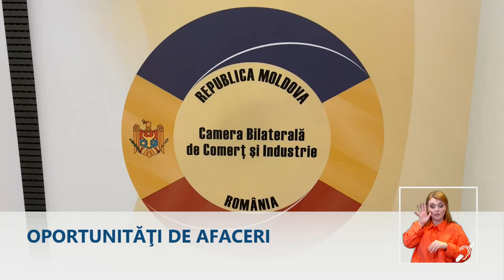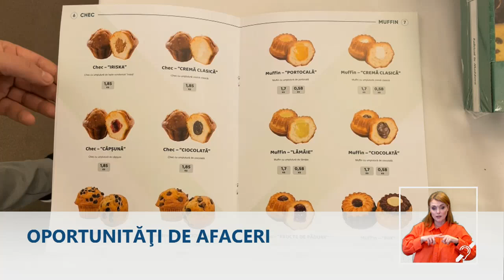Peste 60 de antreprenori din Republica Moldova şi-au prezentat produsele la București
Peste 60 de antreprenori din Republica Moldova şi-au prezentat produsele la București la un important eveniment de stabilire a relaţiilor comerciale. Timp de două zile, oameni de afaceri basarabeni şi români au făcut schimb de experiență și au încheiat şi contracte de colaborare.